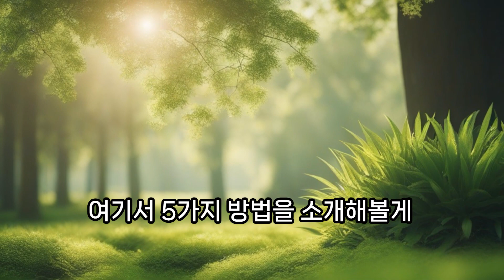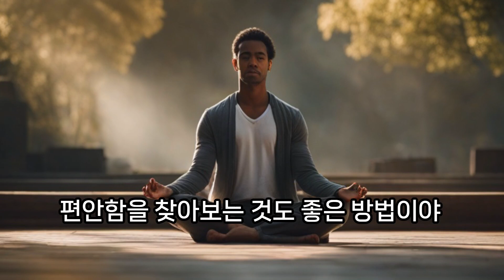스트레스 해소하는 방법